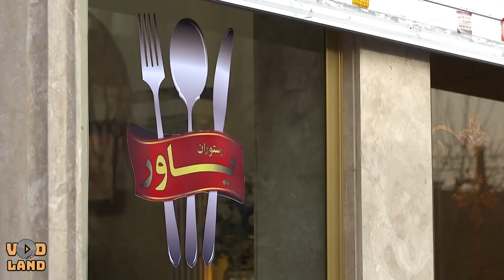Serial Yavar - Part 11 | سریال یاور - قسمت 11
سریال یاور - قسمت 11

خلاصه داستان:
این مجموعه دارای داستانی جذاب شیرین است که در قسمت‌هایی گره‌های معماگونه دارد. روایتگر محیط یک دانشگاه است.
محیط دانشگاه یکی از مکان‌هایی است که بیشتر داستان و بخش های مهمی از شخصیت های اصلی در آن به تصویر کشیده شده اند.
شخصیت اصلی این سریال مردی دلسوخته ی تربیت و تعلیم است که در این مکان به خوبی نشان داده شده است.

سال پخش: رمضان 1400

بازیگران:
داریوش ارجمند، محمد حاتمی، زهرا سعیدی، علی باقری، شبنم فرشادجو، ارسلان قاسمی، فقیهه سلطانی

کارگردان: سعید سلطانی
تهیه کننده: آرمان زرین کوب
نویسنده: سعید مطلبی

ژانر: ملودرام، معمایی

برای مشاهده قسمت های دیگر سریال یاور بر روی لینک زیر کلیک نمایید:

Serial Yavar - Part 11

Plot:
This collection has an interesting sweet story that has mysterious knots in some parts. Narrates the environment of a university.
The university environment is one of the places where most of the stories and important parts of the main characters are depicted.
The main character of this series is a passionate man of education and training, which is well shown in this place.

Release: 2021

Cast:
Dariush Arjmand, Mohammad Hatami, Zahra Saeedi, Ali Bagheri, Shabnam Farshadjoo, Arsalan Ghasemi, Faqih Soltani

Director: Saeed Soltani
Producer: Arman Zarrinkoob
Author: Saeed Motalebi

Genre: Melodrama, Mystery